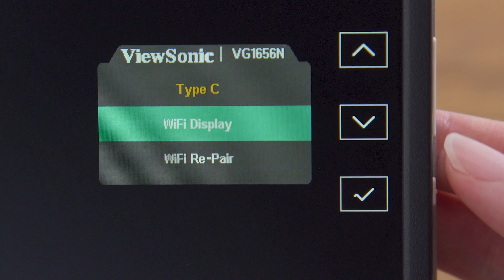ViewSonic Tutorials - How to Set Up Wireless Casting with ViewSonic VG1656N Monitor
Looking for seamless plug-and-play wireless connectivity that eliminates the hassle of setup? In this tutorial, we’ll guide you through the simple steps to set up wireless casting with the VG1656N portable monitor, you can easily connect your smartphone, laptop, or tablet on the go, making your remote workspace clutter-free and more productive.​